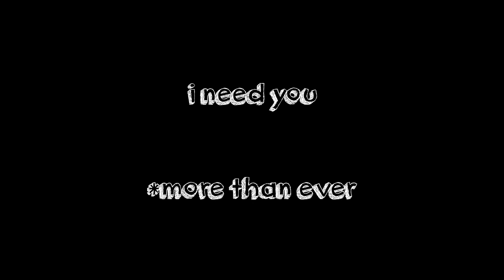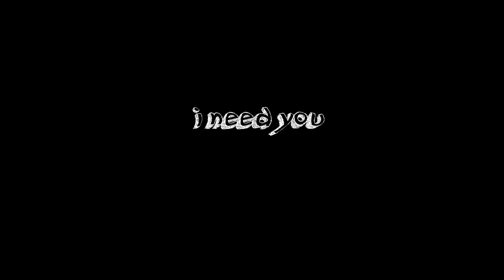Mason Mackie SGA Exec Board Campaign Video